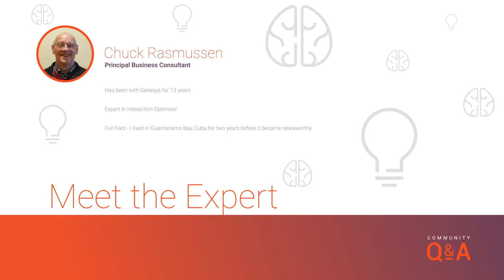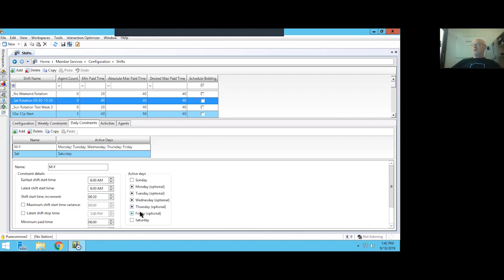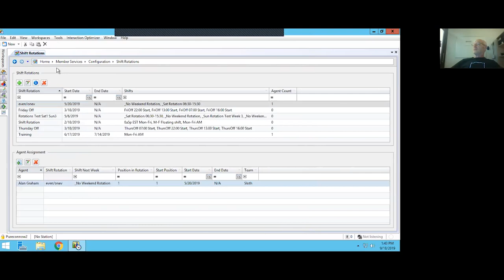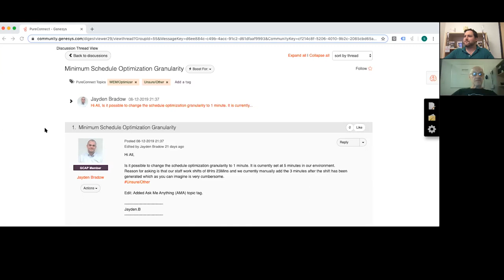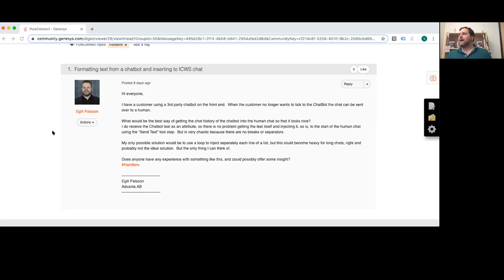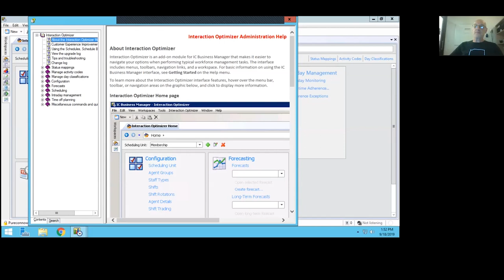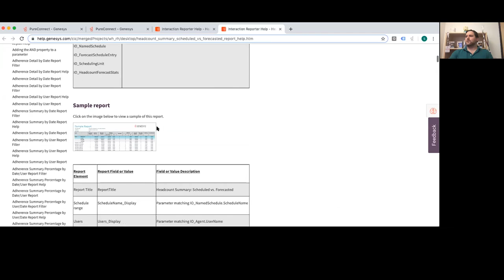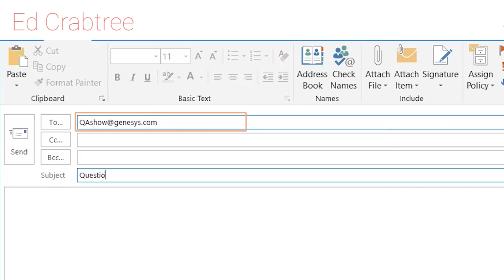PureConnect Community Q&A Show - Episode 1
Join Community Manager Matt and Chuck Rasmussen as they discuss burning questions from Genesys' PureConnect Community. This week's questions include:

Best Practices - Optimizer Shift Rotations - 2:57
Introduction: Q&A Bounty Board - 6:21
Minimum Schedule Optimization Granularity - 6:53
Interaction Desktop/Connect Using Outlook Add-In - 8:04
Formatting text from a chatbot and inserting to ICWS chat - 9:36
IO_HeadcountForecastStats documentation - 11:30
Callbacks - 14:45